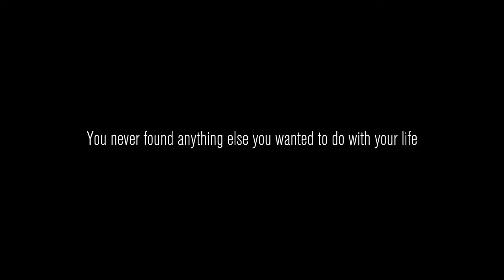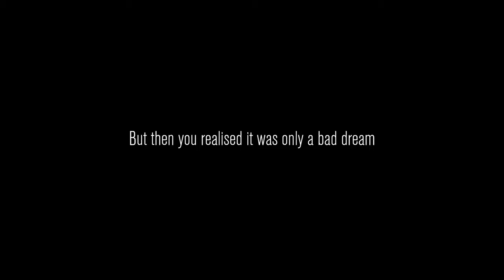THIS Game is Lethal Company if You Were Vloggers | Content Warning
In this game, you and your friends get a camera and go down to the "old world" to try to record the monsters you come across to then upload your video to Spooktube to try and grow your channel!!